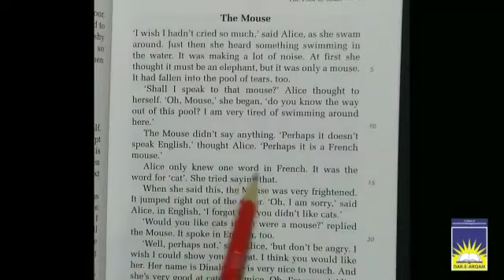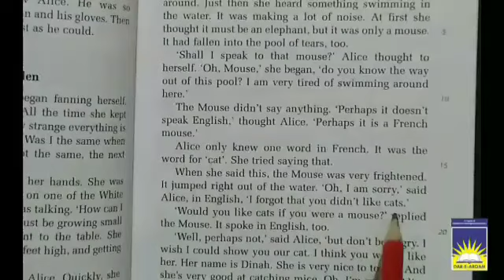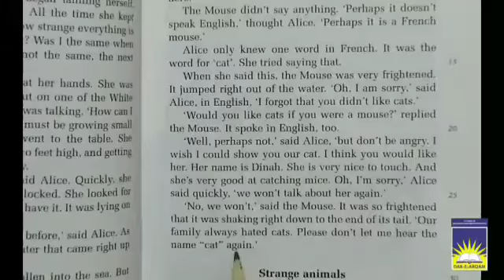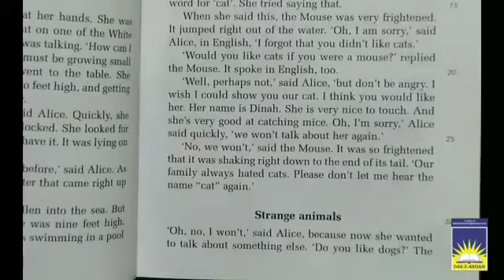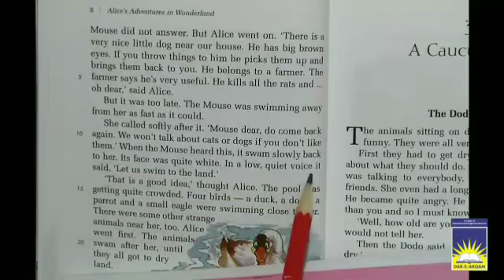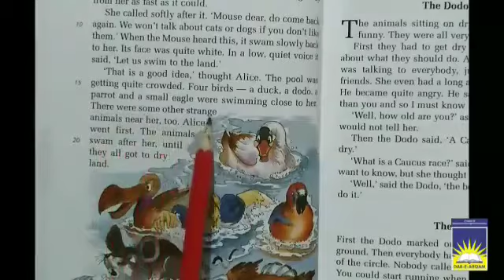Class 4 English | week 13 day 3 part 2